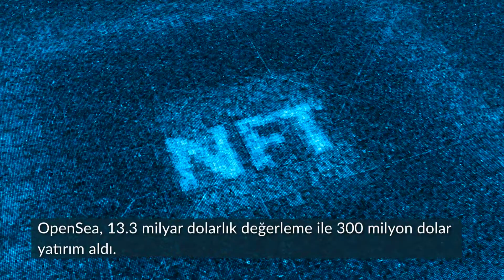Dakikalık Gündem | 7 Ocak 2022